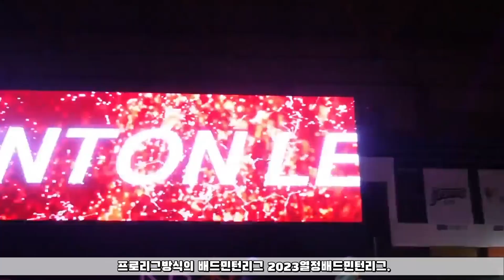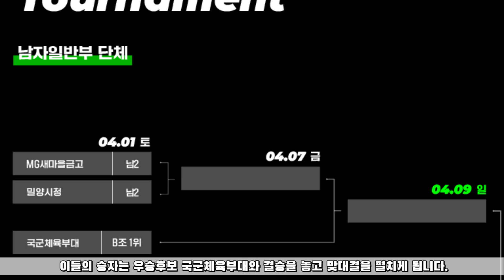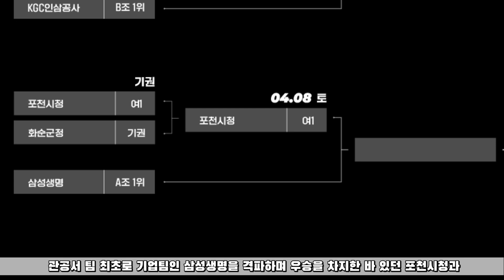2023열정배드민턴리그 일정 및 장소변경 안내. (대진 안내도 있어요!)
선수들에게 많은 응원과 관심 부탁드립니다!!